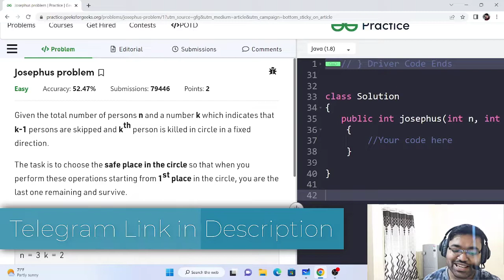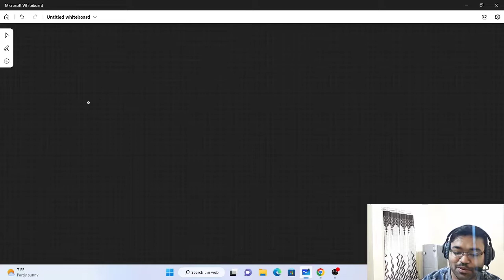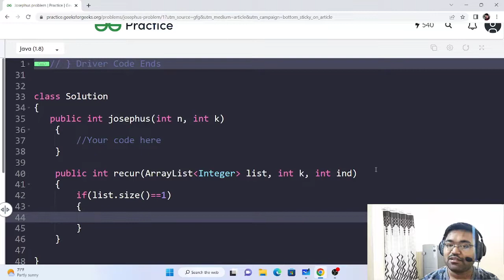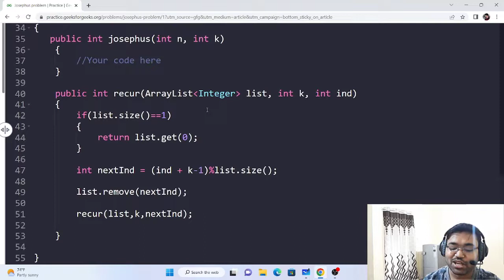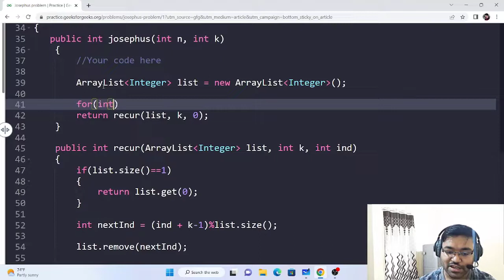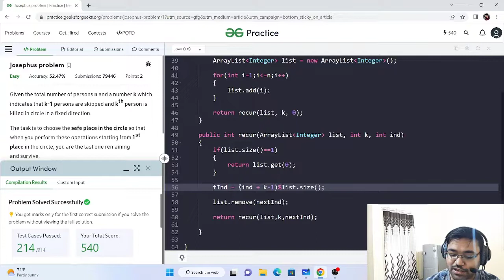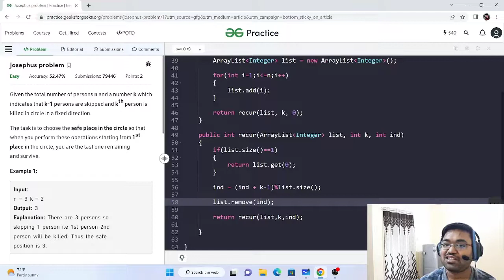Lecture 30 josephus problem | recursion | coding | where recursion is used | kill in circle question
In this lecture, we will study about the josephus problem.